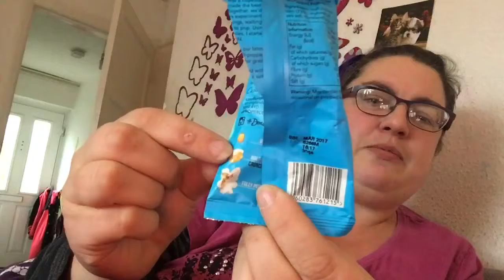A quick check in and got some goodies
Hope you have an awesome day everyone